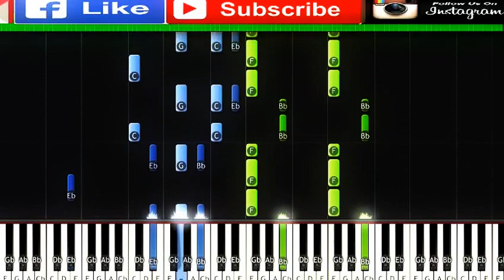INSIDE OUT - THE CHAINSMOKERS FT. CHARLEE - PIANO TUTORIAL, COVER, SHEET MUSIC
Hi, this is my arrangement of The Chainsmokrs's song "Inside Out". Feel free to post your rendition of this arrangement on YouTube or use it as an accompaniment to your singing if you're doing a song cover. Just put a link back to my video or my channel in your video description. Don't forget to poke me, I'd love to see them. Thanks together and see you at next video :)